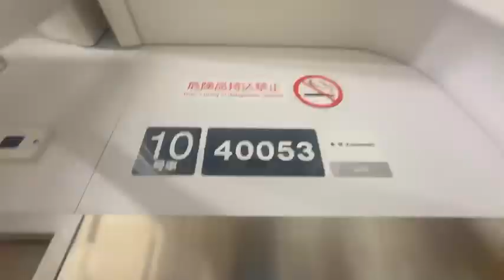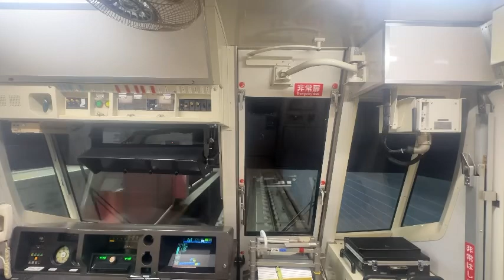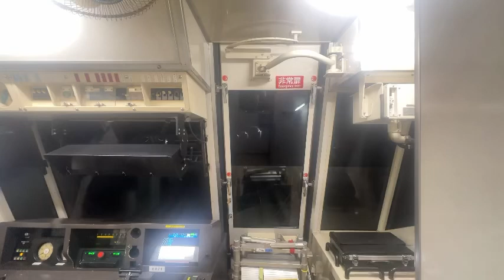【ウソ電】色々な電車をリニア化してみた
こちらの動画もご視聴下さい。